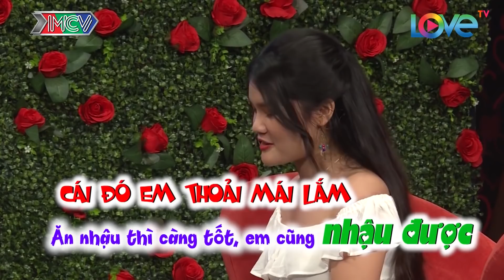ĐỊNH MỆNH với cặp đôi 'NGHĨA TRANG' làm ai cũng QUÉO cùng màn TẶNG QUÀ không giống ai tại BMHH 😍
Cái tên không quan trọng, quan trọng rồi ai cũng về 'nghĩa trang' thôi...Mong hai bạn có một cái kết thật trọn vẹn ♥️